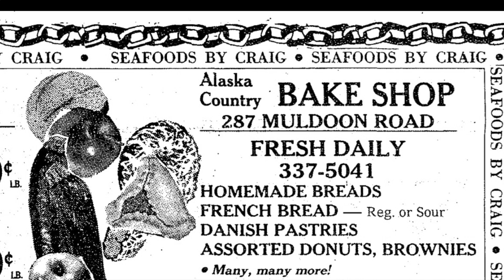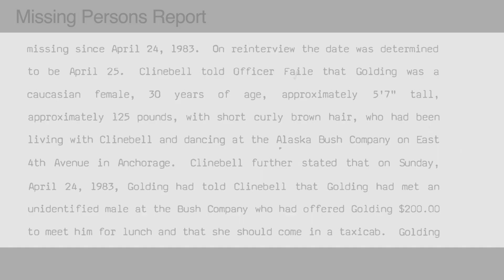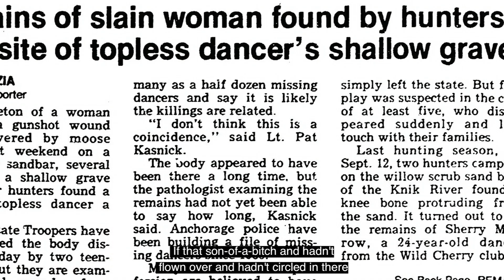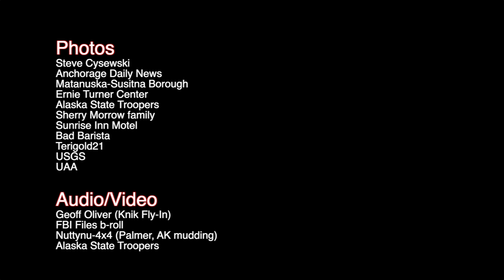Robert Hansen The Killing Fields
The Killing Fields of serial killer Robert Hansen are the Knik River, north of Anchorage, Alaska. Nearly half of his known victims were killed there. Using exclusive audio from Hansen's 1984 confession, Butcher, Baker co-author Leland E. Hale unpacks the killer's reckless template for murder.

You will see the Knik River as Robert Hansen saw it. You will peek into his obsessions. And follow his fateful path as he kidnapped, raped and ultimately killed dozens of women. His words will frighten you. His voice will give you the creeps. You will never look at him the same way.